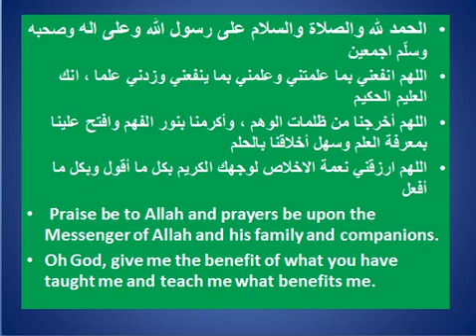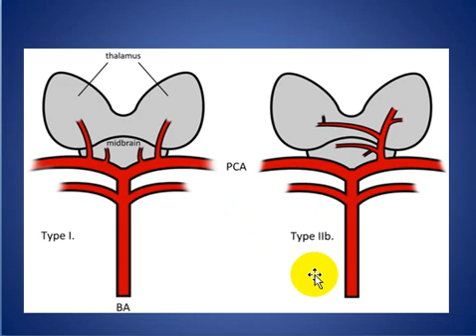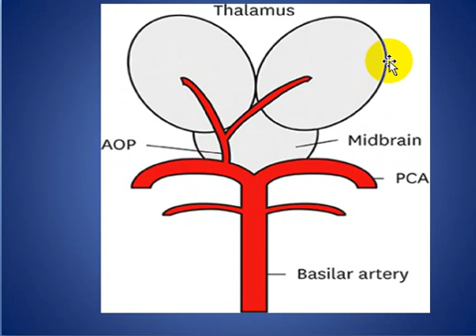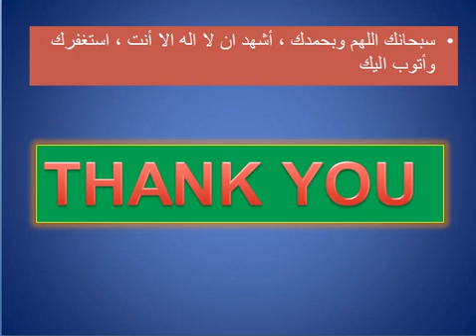Artery of Percheron Infarction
SHORT TALK ABOUT Artery of Percheron Infarction

CONSULTANT RADIOLOGIST